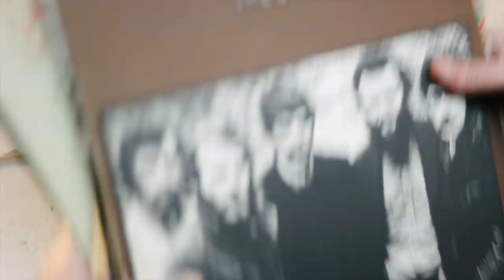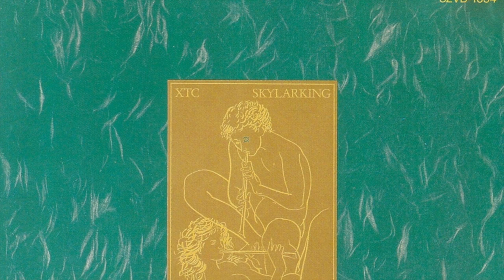Davey Lane's Super Record Talky Time Week 7: XTC - Skylarking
This week's record is by one of the great English pop groups, XTC. There's amazing stuff on every one of their records but this one is particularly good! It's called Skylarking. I realize now that I forgot to mention the song Dear God, a song that was initially left off the record (!), but rightfully reinstated on later reissues. XTC's singer and primary songwriter, Andy Partridge, left it off as he thought it, written as a letter to God doubting his/hers/its existence, clunky in its execution. Me, I'd be hard pressed to find a song that hits me as hard as this one does. Musically punctuates what he's singing about beautifully too.